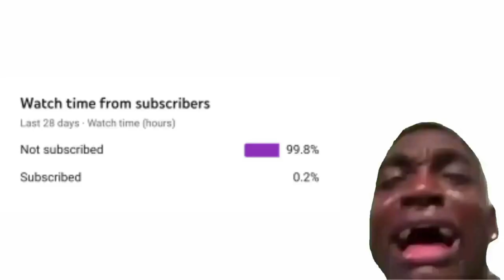Shot on iPhone meme compilation 10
I am not the owner of this clips this video is not for profit and this video is only for Entertainment.

tags ignore

Shot on iphone original ad,
Shot on iphone song,
Shot on iphone ad,
Shot on iphone meme original,
shot on iphone memes 2,
shot on iphone 6 meme original,
shot on iphone 6 meme clown,
shot on iphone song 1 hour